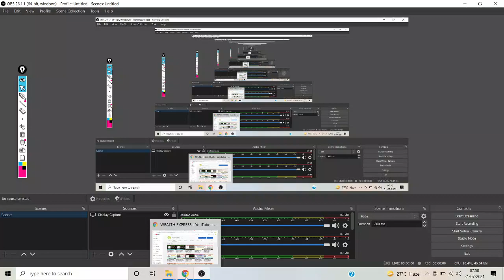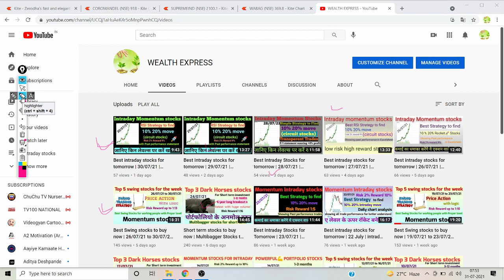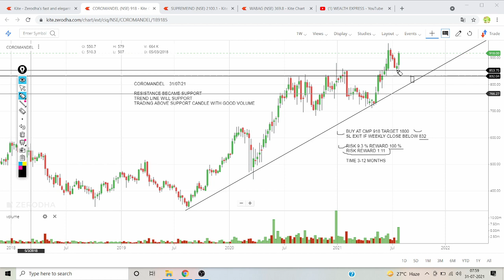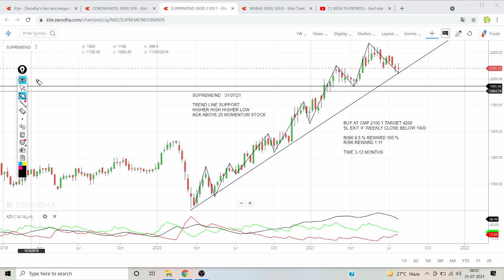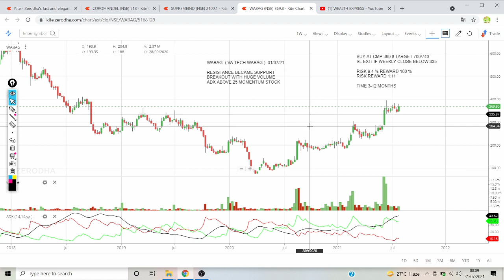Short term stocks to buy now | Multibagger Stocks to buy now | long-term investment for 2021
Hello My dear Traders, in this video I have explained 3 multibagger stocks for portfolio.good risk reward for trade...simple price action strategy...Momentum stocks. With price action... Adx strategy... Buy on dips strategy
Best swing trading strategy on daily chart.. Easy chart setup explain in hindi... Portfolio stocks ... Donchian channel strategy with rsi indicator... Low risk high reward setup..

1.COROMANDEL
2.SUPREMEIND
3.WABAG

Topic covered as below questions.
best 3 stocks to buy right now
best 3 stocks for long term
share market top 10 company 2021
multibagger stocks
multibagger stocks
3 best stocks to invest in 2021
stock market for beginners
stock market ka cammando
3 best stocks to buy now
3 best stocks to buy now in india